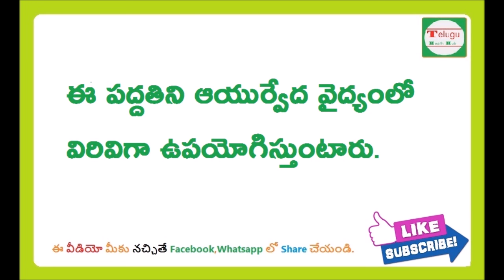ఈ ఆకును కాల్చి దాని పొగను పీల్చండి రిలాక్స్ అయిపోతారు | Bay Leaf | Tips videos | telugu Health hub